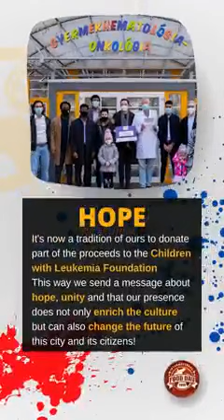INTERNATIONAL_FOOD_DAY 🔥🔥 2022 UNIVERSITY OF DEBRECEN HUNGARY.Stipendium Hungaricum Scholarship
￼￼WHAT'S FOOD DAY ANYWAYS?

￼The International Food Day 2022 is taking place on the 13th of May, 2022.

We already told you this is the BIGGEST and BEST international event in Debrecen but what is it REALLY about?

What makes us, as a community, get together and spend such an amazing day? What are the principles driving Food Day?

Charity, Hope, Diversity, Sharing our culture, Reminiscing... all of these and much more!

￼Learn more about the event here